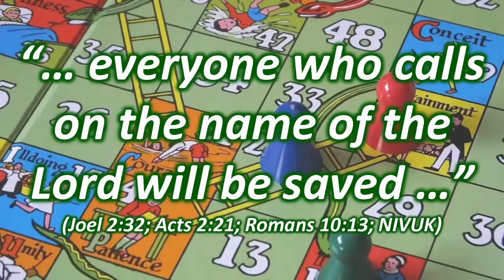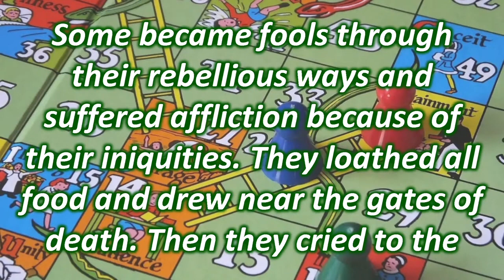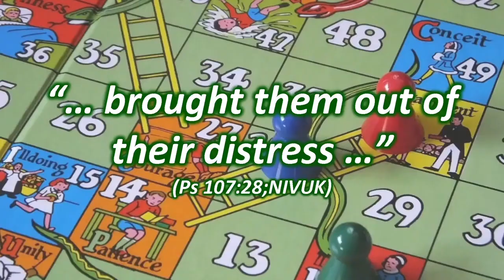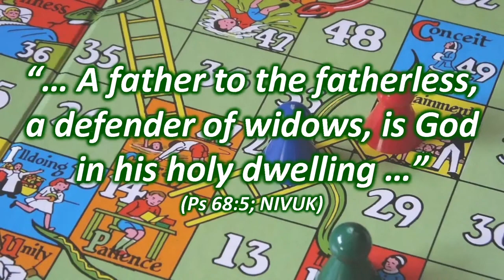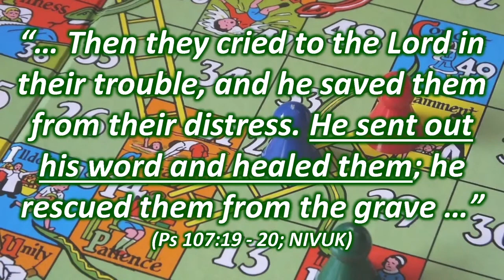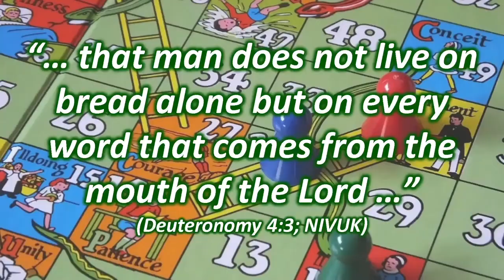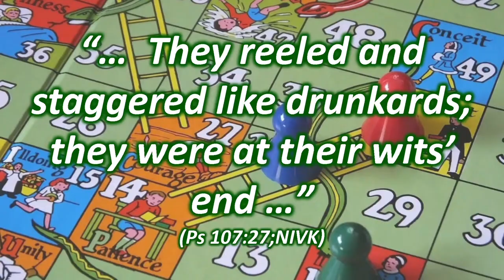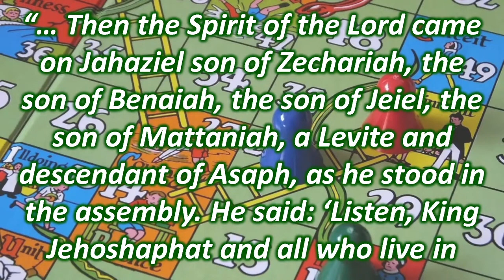Sunday Morning Service on the 17/09/2023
Sunday Morning Service at Mansfield Pentecostal Church